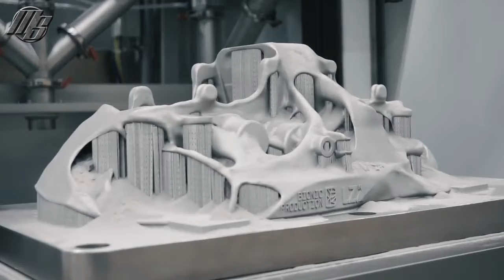Bugatti Titanium Brake Caliper from 3D Printer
With its Veyron and Chiron super sports cars, Bugatti has established a position as a pioneer for new technical developments and innovations in the extreme performance sector of the automotive industry over the past few decades and has set breathtaking performance data and records. Now the Development Department of the French luxury brand has achieved a new coup. For the first time, the Bugatti developers have succeeded in designing a brake caliper that can be produced by 3D printing. But that is by no means all. While the main material used for the additive production of vehicle components to date has been aluminium, the new brake caliper is made from titanium. This is therefore the world’s largest functional component produced from titanium using 3D printing processes. This new milestone in the development of 3D printing was reached in cooperation with Laser Zentrum Nord of Hamburg, an institute that has formed part of the Fraunhofer research organization since the beginning of the year. With this world debut, Bugatti has underlined its lighthouse function for 3D printing within the Volkswagen Group and its role as an innovation driver in the international automotive industry. Vehicle trials for the use of the 3D titanium brake caliper in series production are to start in the first half of the year.